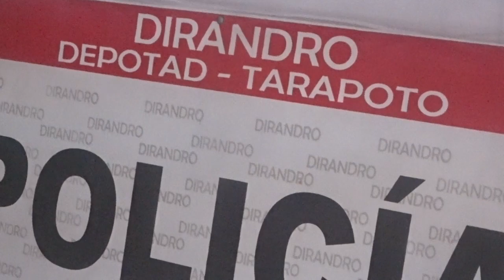DEPOTAD TARAPOTO DESARTICULA PRESUNTA ORGANIZACIÓN CRIMINAL EN YURIMAGUAS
DEPOTAD TARAPOTO LOGRA LA DESARTICULACIÓN DE LA ORGANIZACIÓN CRIMINAL “LOS CHICLAYANOS”, CON INTERVENCIÓN Y DETENCIÓN DE MAYC JESÚS ADAM GÓMEZ VILCHEZ (22), FÉLIX JONATHAN PÉREZ BURGOS (30) Y KATHERINE ELIZABETH SAAVEDRA MARTOS (27), QUIENES FUERON INTERVENIDOS Y DETENIDOS EN EL KM. 01 DE LA CARRETERA DE PENETRACIÓN YURIMAGUAS – TARAPOTO, PRESUNTAMENTE INMERSOS EN EL DELITO CONTRA EL PATRIMONIO – ROBO AGRAVADO, EN LA MODALIDAD DE ASALTO Y ROBO A MANO ARMADA, EN AGRAVIO DE LA EMPRESA DE TRANSPORTES GLADYS SAC, ” UBICADO EN LA CALLE ELENA PARDO N°.114 – 116 – YURIMAGUAS SE LOGRO CON LA CAPTURA LA RECUPERACIÓN DEL DINERO MAS LA INCAUTACIÓN DE DOS ARMAS DE FUEGO.